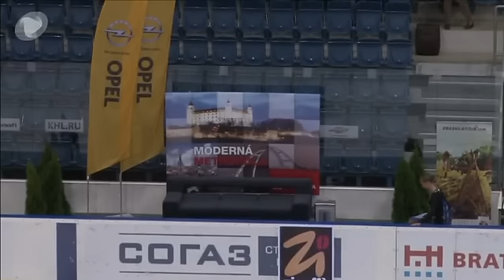FROLENKOVA Nadezhda - NIKIFOROV Vitali SD Ondrej Nepela Memorial 2012